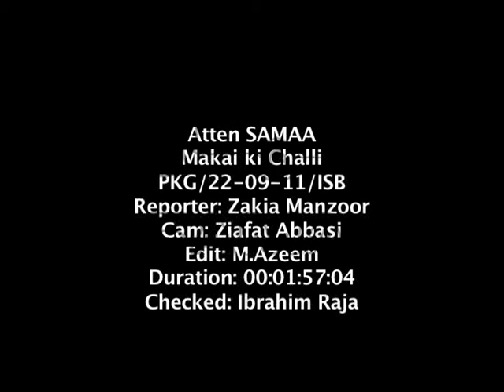Makai ki Challi